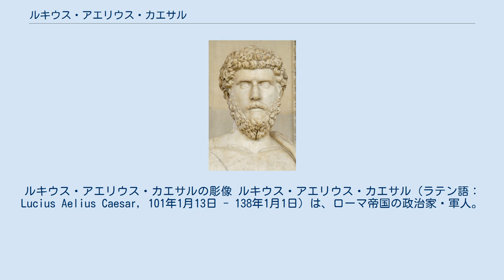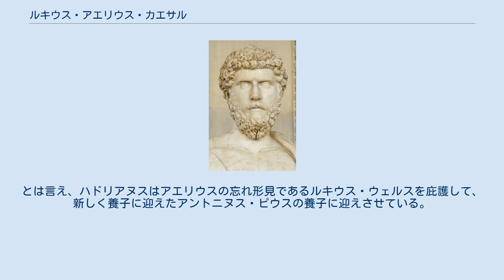ルキウス・アエリウス・カエサル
ネルウァ＝アントニヌス家
ルキウス・アエリウス・カエサルの彫像 ルキウス・アエリウス・カエサル（ラテン語：Lucius Aelius Caesar, 101年1月13日 - 138年1月1日）は、ローマ帝国の政治家・軍人。
ローマ皇帝ハドリアヌスの養子となってその後継者とされたが早世した。
後の共同皇帝ルキウス・ウェルスの父。
 元の名をルキウス・ケイオニウス・コンモドゥス（ラテン語：Lucius Ceionius Commodus）と称し、106年のコンスル（執政官）であった同名の父親の子として生まれた。
ハドリアヌスの寵愛を受け、130年にプラエトル（法務官）を務めた後、136年に子供のいないハドリアヌスの養子に迎えられて改名し、カエサル（副帝）の称号を与えられた。
続いてコンスルに任じられると、パンノニアに派遣された。
後にハドリアヌスはアエリウスが病弱であった事から、この養子縁組を後悔するようになる。
アエリウスは任を果たしてローマに帰還し、新年（138年）に際して養父に感謝する演説草案を準備していたが、薬を服用後に急死した。
養子の病弱ぶりに不満をもっていたハドリアヌスは新年の行事を妨げられないように、喪を発するのを止めさせ、後にはアエリウスが存命中から彼に代わる養子を探していたと公言した程であった。
とは言え、ハドリアヌスはアエリウスの忘れ形見であるルキウス・ウェルスを庇護して、新しく養子に迎えたアントニヌス・ピウスの養子に迎えさせている。